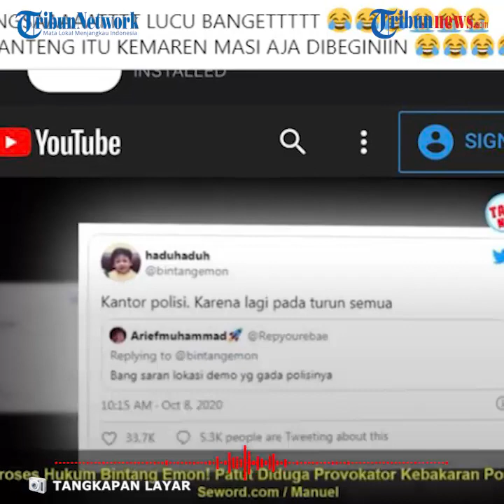Dituding Provokasi Aksi Pembakaran saat Demo, Bintang Emon Tutup Mulut dan Tali Jempol Pakai Lakban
TRIBUN-VIDEO.COM - Komika Bintang Emon dituding menjadi provokator kebakaran pos polisi yang terjadi saat demo tolak UU Cipta Kerja, Kamis (8/10/2020).

Tudingan tersebut dialamatkan padanya, lantaran cuitan yang ia buat sebelum insiden kebakaran pos polisi yang terjadi.

Bintang Emon yang terus dilibatkan pun lantas mengungkapkan responnya dengan aksi melakban mulut dan jari, lantaran enggan disangkutpautkan dalam permasalahan itu.

Dikutip dari TribunSeleb.com, cuitan Bintang Emon yang menjadi polemik yakni tulisannya tentang kantor polisi.

Awalnya, Bintang Emon tampak ditanyai seorang followers tentang lokasi demo yang aman dan tidak ada penjagaan dari polisi.

"Bang saran lokasi demo yg gada polisinya," tanya akun Ariefmuhammad.

Menjawab santai pertanyaan itu, Bintang Emon lantas mengungkapkan bahwa lokasi tanpa polisi adalah kantor polisi.

Bintang juga menuturkan alasannya, bahwa seluruh angota polisi sedang turun ke jalan.

"Kantor polisi. Karena lagi pada turun semua," jawab Bintang Emon.

Cuitan yang dibagikan Bintang Emon sesaat sebelum kebakaran pos polisi itu terjadi, rupanya menuai sorotan hingga jadi pemberitaan.

Kaget dirinya dituding jadi biang kerok atas kebakaran pos polisi, Bintang Emon mengurai pendapatnya.

Bintang Emon tak menyangka bahwa cuitannya bisa jadi polemik dan menciptakan narasi buruk.

Tak mau terlibat lebih lanjut, Bintang Emon kemudian membuat cuitan dengan respon tak terduga.

Menuliskan keterangan 'cara aman terhindar dari UU ITE' Bintang Emon membagikan foto dirinya melakban mulut dan juga jari jempolnya.

Seperti diketahui, aksi demo memang dilakukan sejumlah elemen masyarakat termasuk mahasiswa untuk menolak UU Cipta Kerja.

Tak berjalan damai, sejumlah aksi berujung ricuh hingga terjadi aksi pembakaran, seperti mobil dan juga gedung.

(Tribun-Video.com/TribunnewsBogor)

Artikel ini telah tayang di tribunnewsbogor.com dengan judul Dituding Jadi Provokator Kebakaran Pos Polisi karena Twit Ini, Bintang Emon Lakban Mulut dan Jarinya,